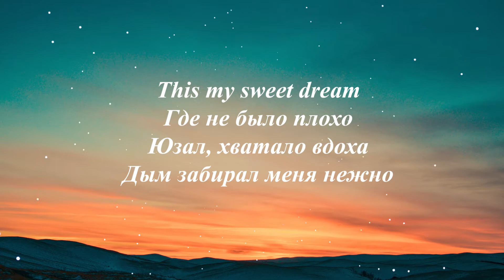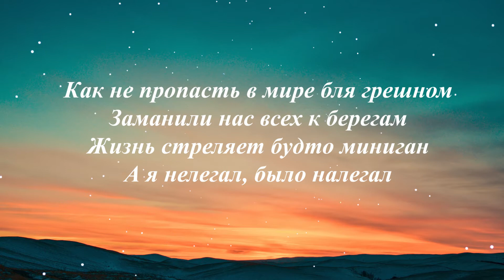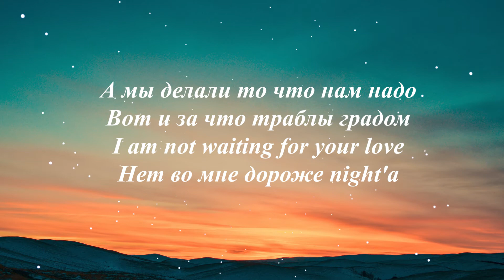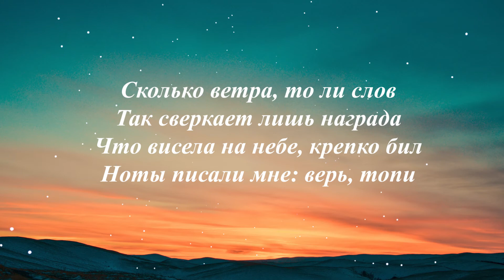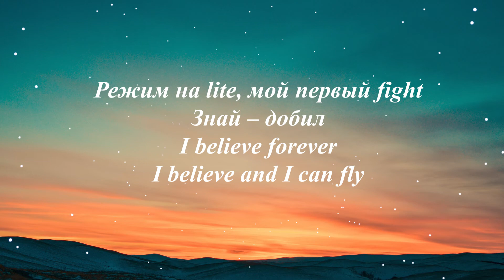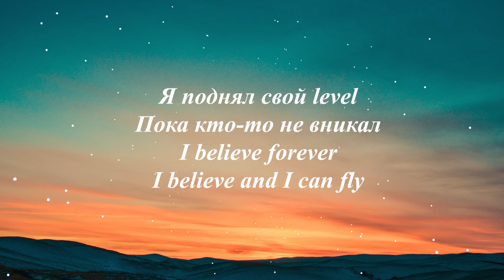Xcho - Путь (lyrics, текст песни)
Текст песни

Да, это мой путь, тут не было пыли
Были моменты – дымили и пили
Но все же достал тот гребанный билет
Вся моя жизнь – облака, мили

Really была там ломка
Тело на дне, пацаны с бонгом
Не догорел, но есть ожоги
Цели на верх, мечта на блоке

This my sweet dream
Где не было плохо
Юзал, хватало вдоха
Дым забирал меня нежно

Как не пропасть в мире бля грешном
Заманили нас всех к берегам
Жизнь стреляет будто миниган
А я нелегал, было налегал

Мимо стен, мимо прущих баррикад
Believe forever
I believe and I can fly
Я поднял свой level

Пока кто-то не вникал
I believe forever
Жизнь несет налево

Отправляя мысли вдаль
Believe forever

Жизнь несет налево
Отправляя мысли вдаль
Каждый патрон, что летит в небеса
Я стариком ищу свой белый сад

Ветер и звон стал маяком
Ведет на край тот злой баритон
Грустная story дарила печаль
Было непросто, но мир не кричал

А мы делали то что нам надо
Вот и за что траблы градом
I am not waiting for your love
Нет во мне дороже night'а

Сколько ветра, то ли слов
Так сверкает лишь награда
Что висела на небе, крепко бил
Ноты писали мне: верь, топи

Режим на lite, мой первый fight
Знай – добил
I believe forever

Жизнь несет налево
Отправляя мысли вдаль
I believe forever

Жизнь несет налево
Отправляя мысли вдаль